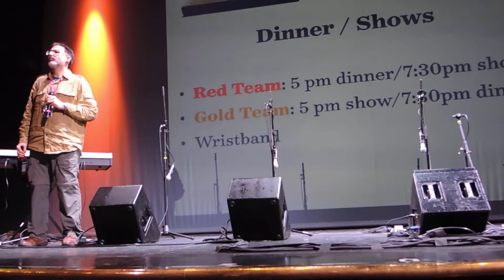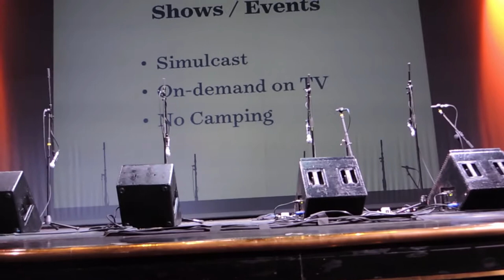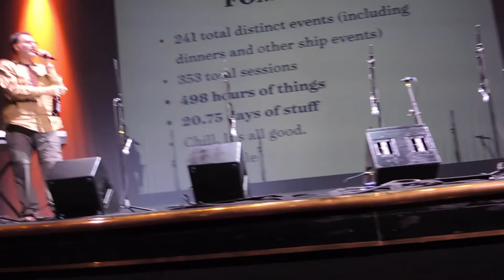New Monkey Orientation on JoCo Cruise 2018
Welcome to the eighth JoCo Cruise! I’m a weird completist so I filmed this new monkey orientation even though it’s also my eighth JoCo Cruise. This is genial figurehead Jonathan Coulton, and the people who really know what’s going on, Paul and Storm, a.k.a. Principal Sabourin and Coach Cruise, inadequately answering some of the questions that we have about the cruise. Jonathan leaves to make sure all the entertainment on the cruise is fantastic, while Paul and Storm present a boring slideshow. They explain:
The red team and gold team for dinner and shows (and the day three pie fight) — it is nearly impossible not to eat at all times.
How to see the schedule
Simulcasting and on-demand screening of main shows
Queuing/camping out at shows
The Loreto land-based concert, food festival and dance party, with accessible seating and carts for people with mobility issues (and for people who just want to ride the carts.)
The fact that nothing on the cruise is mandatory, but please get up from the gaming table to sleep or pee or eat
Tenders, and whether they serve or are made of chicken tenders
at 1:53 the audience became self-aware
Cruise Mom Thera, helper monkeys, New Monkey RAs in pink satin sashes
New Monkey events
Gaming and the Cardboard Concierge service
The Friendly Fez
The Shadow Cruise, which grew out of events that people organised by themselves on the first few cruises, and eventually got its own official schedule. It started with the iPhone Handbell Choir, which you can
Wil Wheaton and his mostly-blank book with a really clever sticker on the back
Office Hours, and when to approach famous people
The game library and game room
The quiet space
Crafting
FOMO (Fear of Missing Out)? No.
We have 241 distinct events scheduled, 353 total sessions, 498 hours of things, which is 20.75 days of content, on a seven-day cruise. There isn’t time and space to do it all. Time turners don’t exist. Allow yourself time to not do things. Remember the 5-3-1-99 rule: 5 hours of sleep every night, three meals a day, one shower a day, and wash your hands 99 times a day.
From about 45:00 there are questions:
Do you like movies with gladiators?
Where can I get a good guide to the shadow cruise?
[brief interlude to talk about the internet on the jalopy of satellites, and the things you can access without the internet]
A wild Drew Westphal appears!
What water is potable?
Should we download CruiseMonkey before we leave?
What’s up with the schedule pages on the in-room TVs? (We’ve broken it already. Holland America appreciates our load testing.)
[interlude to talk about the screening room]
Anybody using the internet, please turn up your backups and other network-intensive background tasks!
Are there any other movies showing in the screening room?
Do you need to sign up for the specialty lunches?
I didn’t sign up for any shadow events! Panic!
Is there any kind of choir other than a kazoo choir?
Is the karaoke library intact? (Last year the supposedly rugged hard drive containing the karaoke got dropped by Scarface, and turned out not to be so rugged.)
Do you have to log in and out of the internet?
When do the clocks change?
How do I change the time zone on my phone?
Can someone explain Twitt-arrr?
Did [Storm] attend Mardi Gras?
Is Twitt-arrr working right now?
Are there any events geared towards teenagers?
I got the wrong wristband; how can I get the right one?
[Paul does a dance]
Is there still a brig on the ship?